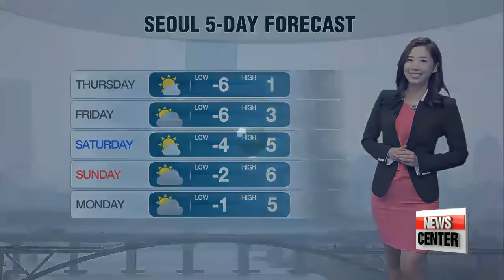Big drop in temps， snow for most parts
전국에 눈소식…수도권 아침 영하로
It was another surprisingly warm Tuesday in the third week of December...
but it seems like we are not the only country going through these unusual， I daresay， mild winter. For more let′s go over to Jee－hyun， Jee－hyun so New York and Tokyo are also said to be under higher temperatures than the seasonal average？
Yes， central park in New York saw a high going up to 19 degrees Celsius last Saturday which was the highest temperature for this time of the year since meteorological records started. Moreover， last Friday Tokyo reached 24 degrees. European countries are also expected to have an abnormal winter this year due to El Nino phenomenon.
As for Seoul， we better start bundling up again as freezing temperatures are ahead.
The mercury will plunge to the negatives in the morning and the high in the capital will only reach 1 degree， accompanied by strong winds. But at least it′s not going to snow in the capital area...
whereas many parts of the country will be blanketed by snowfalls between1 to 8 centimeters and up to 20 centimeters for the mountainous regions in Jeju Island. On to tomorrow′s readings.
Seoul will start out at minus 3， 2 for Daegu and Gwangju while Busan and Jeju Island will wake up to a low of 4 and 6.
It will remain cold throughout the day with Seoul reaching 1 degree， 5 in Daegu while Busan and Jeju will see a high of 9 and 7.
And it will just keep getting colder by the day， with the thermometer expected to reach minus 6 by Friday morning So be extra prepared when heading out this week.
That′s Korea for you and here′s a look at the weather conditions around the world.